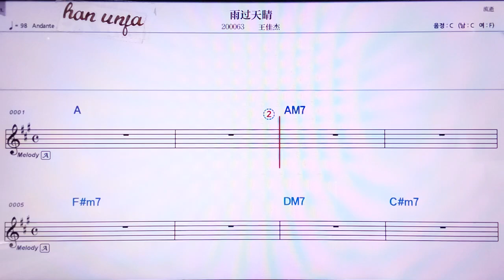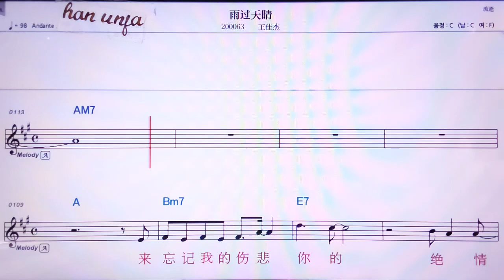💖위꾸어티앤칭/왕자지에 👍MR,노래방, 악보, 코드,Karaoke With Sheet Music